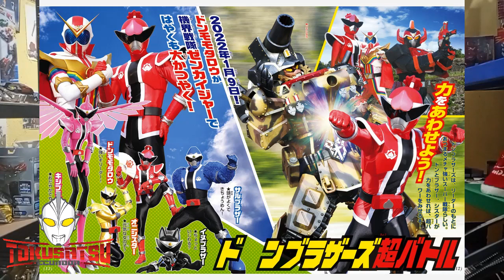Avataro Sentai Donbrothers: Imágenes oficiales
00:00 INTRO
01:42 PERSONAJES
04:25 ARMAS Y EQUIPO
07:20 ROBOTS GIGANTES
10:10 JUGUETES